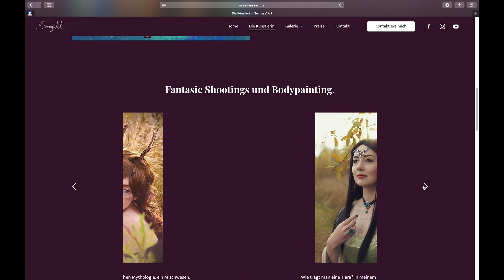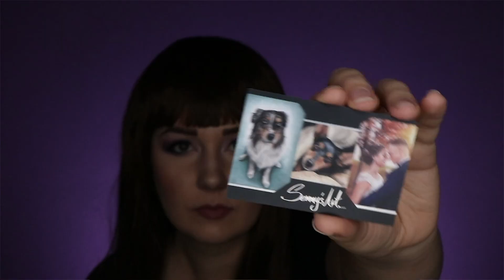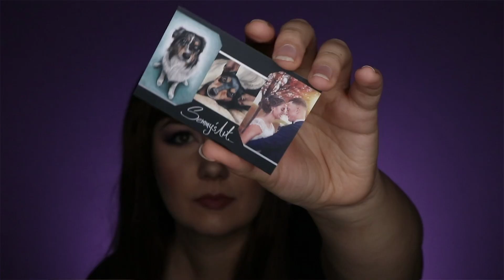Neuigkeiten - Website - Visitenkarten - Nostalgie I Semmy´s Art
ALLE Links stehen in der INFOBOX

Du hast Interesse an einem Auftrag?
oder besuche mich auf meiner Facebook oder Instagram Seite.

:) Damit unterstützt ihr mich und ich bin euch wirklich wirklich sehr Dankbar :)